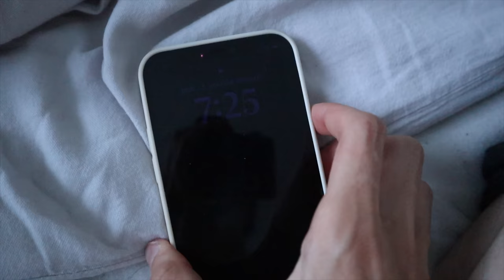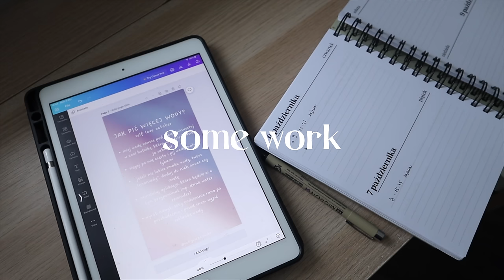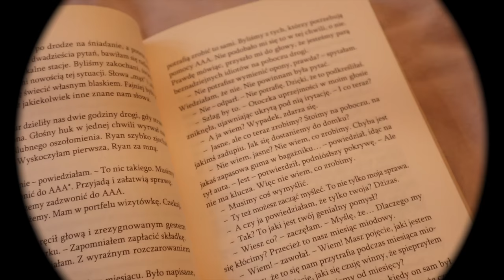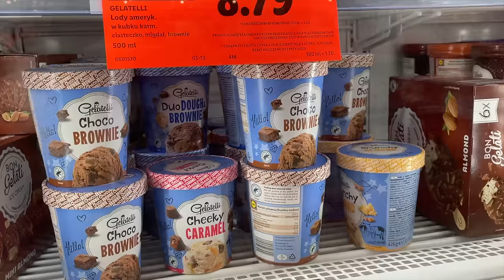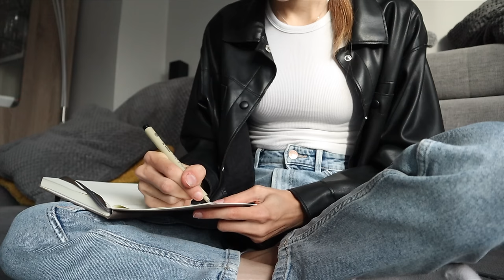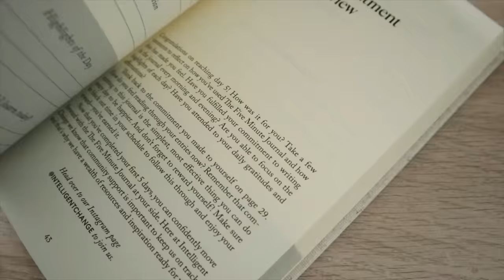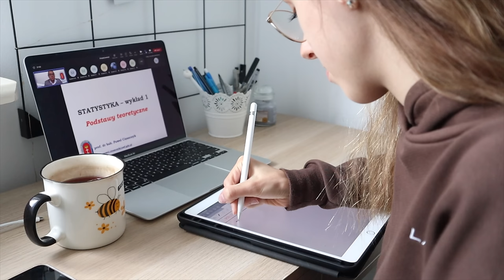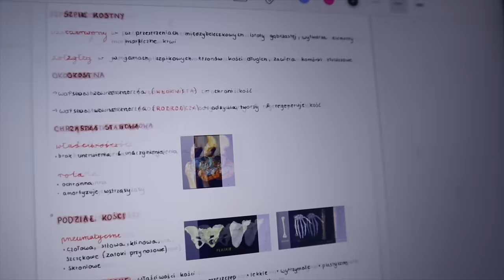PIERWSZY TYDZIEŃ NA STUDIACH | romantyzuję jesień, dużo kawy, moje notatki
Zaczęło się haha studenckie życie, zapraszam was do spędzenia pierwszego tygodnia na studiach za mną! Trochę bardziej organizacyjnie, ale mam nadzieję że wam się spodoba 💕

spis treści:
0:00 - 2:04 - good morning
2:04 - 3:07 - back to uni haul
3:07 - 4:24 - organization day
4:24 - 6:09 - grwm, lunchbox
6:09 - 7:00 - a quick lidl trip
7:00 - 8:10 - studia i przemyślenia
8:10 - 9:31 - slow morning
9:31 - 10:11 - romanticize fall
10:11 - 11:48 - 5 minute journal
11:48 - 13:37 - zdalne
13:37 - 13:58 - new friendships
13:58 - 17:23 - another day, another zdalne